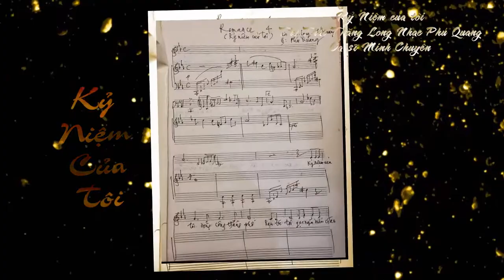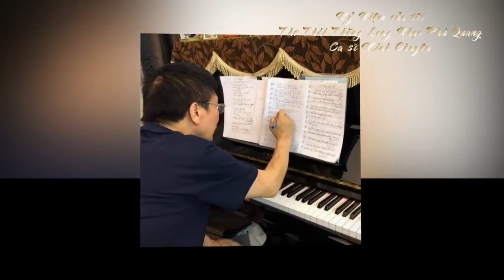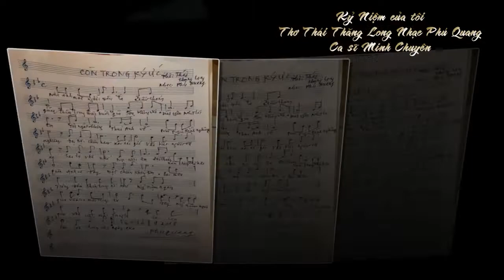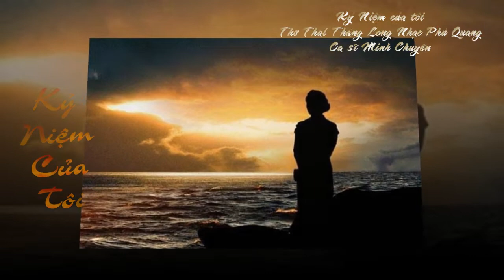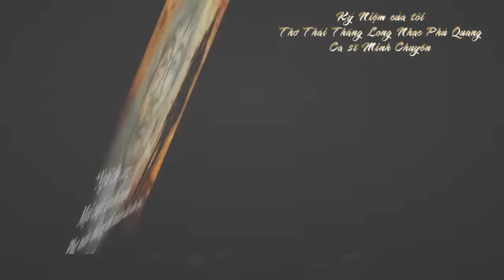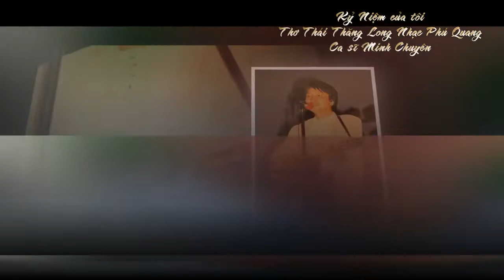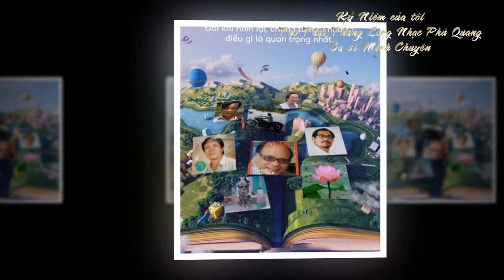KỶ NIỆM CỦA TÔI - Thơ Thái Thăng Long Nhạc Phú Quang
KỶ NIỆM CỦA TÔI
- Thơ Thái Thăng Long  Nhạc Phú Quang
- Ca sĩ Minh Chuyên

BÀI HÁT ĐƯỢC PHỔ VÀO NĂM 2002
CĂN NHÀ NHỎ ĐƯỜNG NGUYỄN BỈNH KHIÊM
TRONG CON HẺM THÔNG HAI PHÍA ĐƯỜNG
SAU HAI GIỜ THÌ HOÀN THÀNH
MỘT KỶ NIỆM KHÓ QUÊN  VÀO MÙA THU NĂM ẤY...